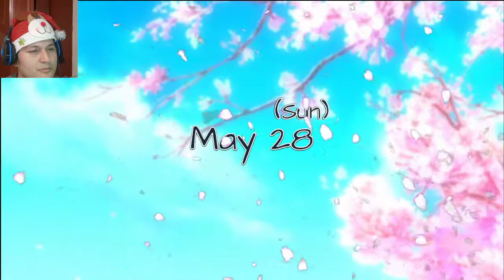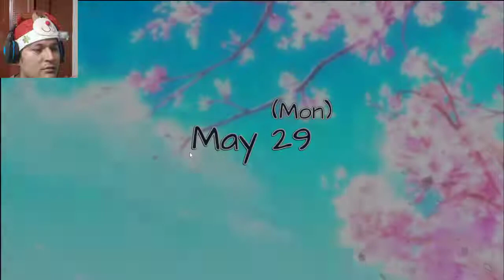Tennis Ace Visual Novel Furry Parte 27 Español Kelrok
Ha llegado el momento del final, Shoichi necesita un apoyo ahora y debemos ser incondicional con el :(
El Twitter del creador de esta Visual Novel es:
Recuerda unirte a nuestras redes y Discord